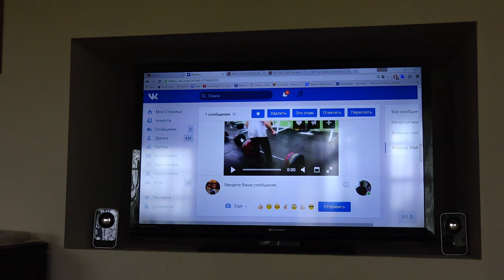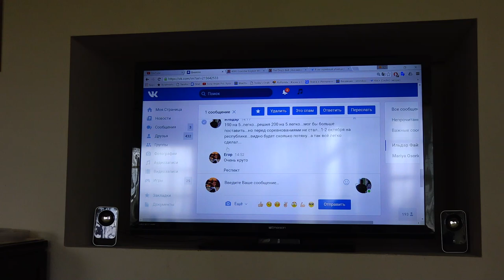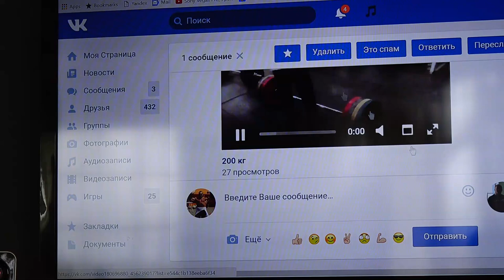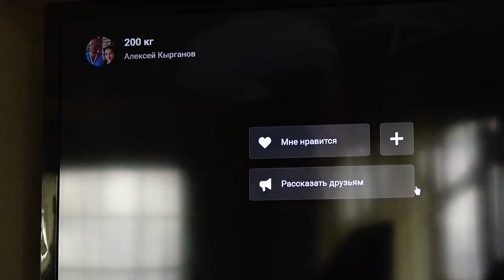СТАНОВАЯ ТЯГА от Ильдара Файзреева. в 56 ЛЕТ даст фору молодым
ДРУЗЬЯ! Перед тем как задать вопрос, проверьте, нет ли на него ответа в моей группе или на моем канале! Также веду платные персональные тренировки и ОНЛАЙН консультации! В любом случае стараюсь ответить всем! ;)Егор Рубанов, становая тяга, правильная техника